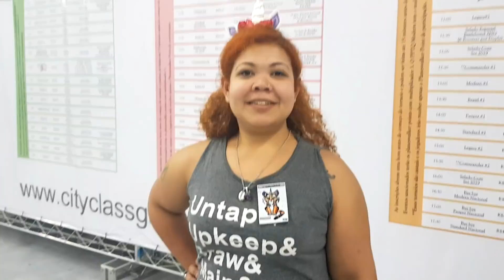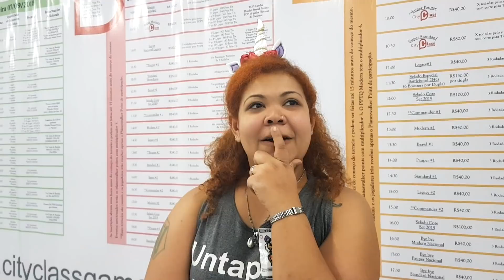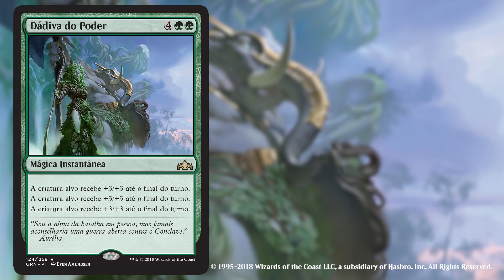MTG SELESNYA UNIDA - Preview exclusivo de Guildas de Ravnica Feat. Liga das Garotas Mágicas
O conlave Selenya trabalha a união de seus membros até que eles se tornem uma consciência mais forte, abundante e vital. Convidamos a Liga das Garotas Mágicas para contar um pouco da sua história e as presenteamos com um card preview exclusivo de Guildas de Ravnica.

Participe do pré-lançamento de Guildas de Ravnica dias 29 e 30 de setembro e lute pela sua guilda! Descubra uma loja para jogar

SIGA-NOS: @Wizards_MagicBR

-- O QUE É O MAGIC: THE GATHERING?

Magic: the Gathering, ou MTG, é um Trading Card Game (TCG) criado em 1993 por Richard Garlfield e é marca registrada da empresa Wizards of the Coast, subsidiária da Hasbro. Trata-se de um jogo de cartas colecionáveis com elementos de estratégia onde os jogadores interpretam Planeswalkers, magos capazes de atravessar os planos do multiverso, se enfrentando em duelos.